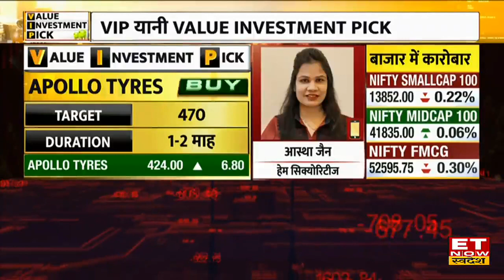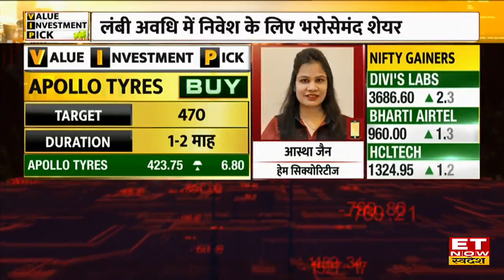VIP Share: Astha Jain का ये Stock 2 महीनो में आपको बना सकता है मालामाल, जानिए Target | ETNS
Astha Jain से जानें निवेश को लेकर क्या है राय। जानें किन levels पर करनी चाहिए आपको खरीदारी और क्या है Target Price और जानिए किस Strategy के साथ इस Stock में पैसा कमाया जा सकता है देखें वीडियो।